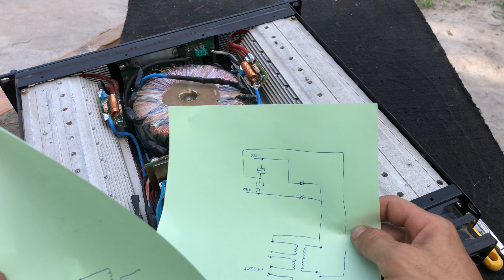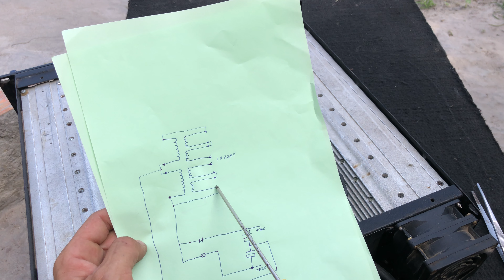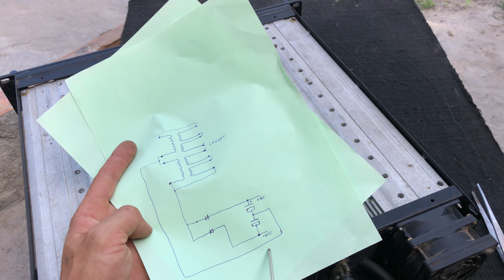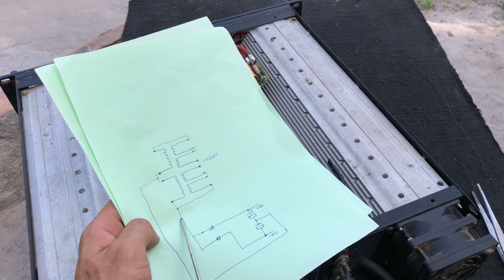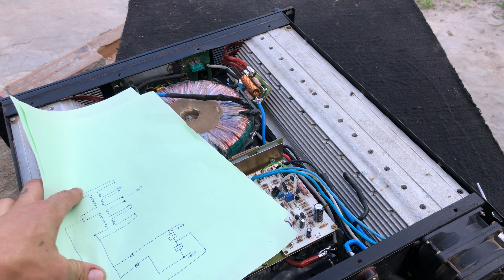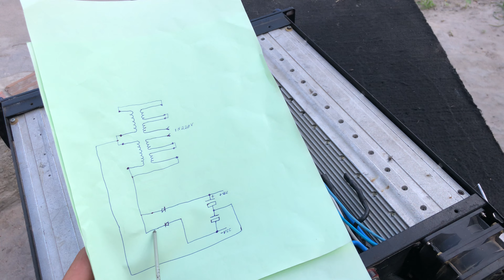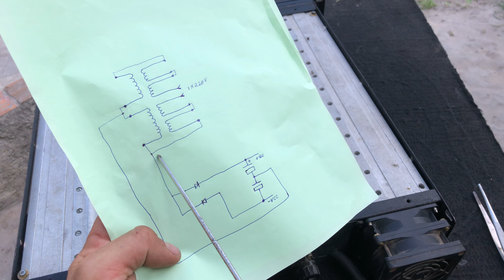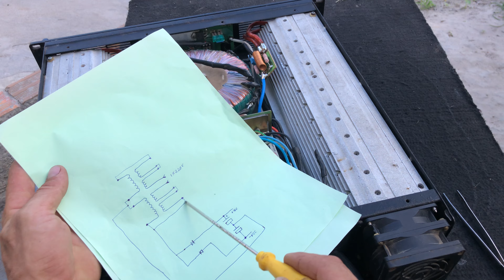PSL Machine com autotransformador e 100 transistores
Ofertas Aliexpress Amplificador 7000 W RMS
Amplificador Crown 2700 W RMS
Spkon 8 vias
Spkon 4 vias
Plugue Industrial Steck
Powercon Conector
XLR Conector
Kit com 20 Spkon
Processador DBX
Amplificador 2 canais 1800 RMS
Amplificador 4 canais 2500 RMS
Módulo amplificador para ativar caixa passiva
Capacitores eletrolíticos
Diodo zener
Resistor de precisão
Resistor de fio
Capacitores SMD
Bateria de lítio
Resistores sortidos
Componentes diversos
Kit ferramentas
Terminais diversos
Termo retratil
Kit componentes
Mesa de som 4 canais Bluetooth
Acompanhe nesse vídeo dicas importantes que vai auxiliar na construção de amplificadores de alta potência.
   Nosso canal tem o intuito de auxiliar técnico e iniciantes na área de manutenção e montagem de equipamentos para áudio entre outros equipamentos eletrônicos.
Reaproveitamento de materiais eletrônicos em montagens de novos aparelhos não é novidade no mundo da eletrônica, acompanhe nosso canal para mais dicas.